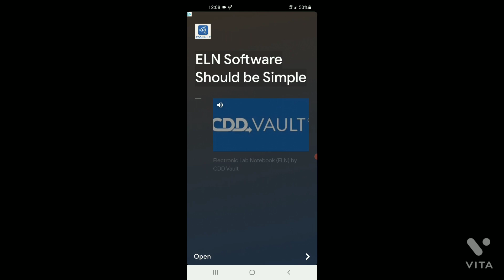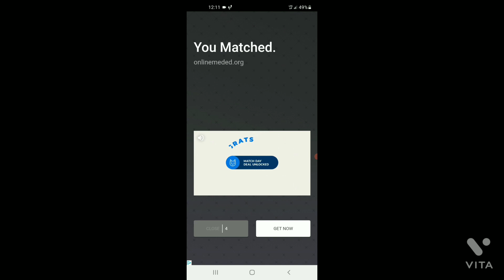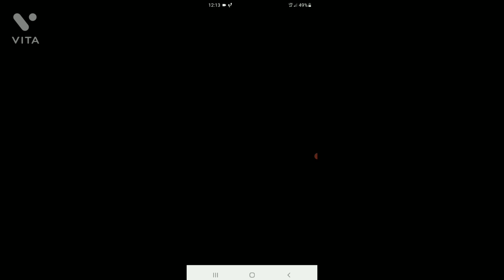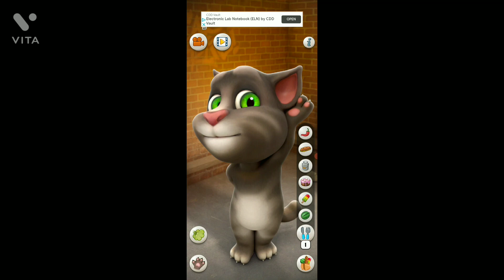talking tom full gameplay